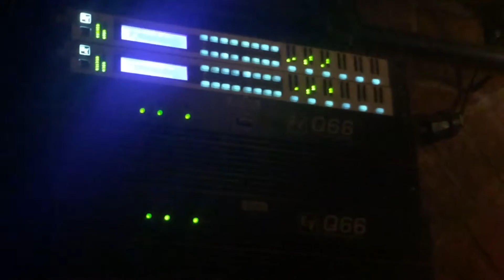Tents @ Rhiz, Vienna